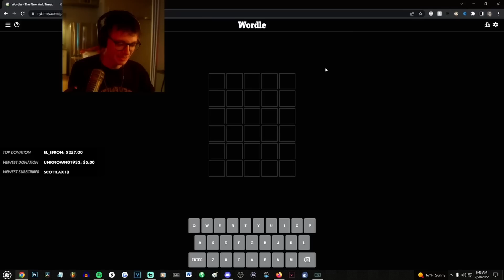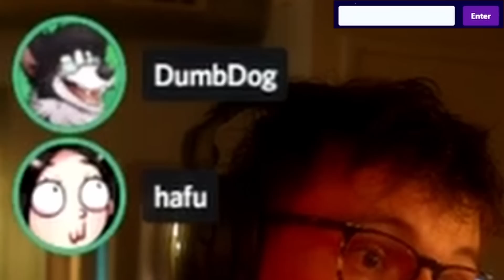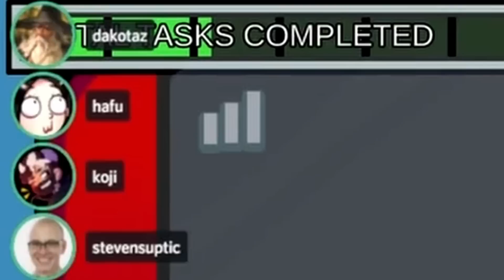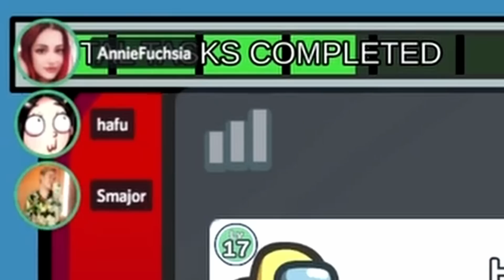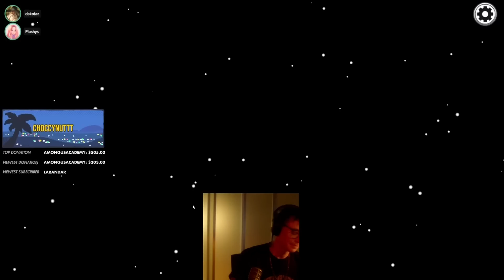HE FINALLY GETS IMPOSTOR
Fan edited (NOT STEVEN'S CHANNEL)